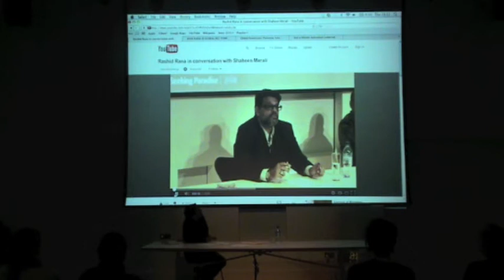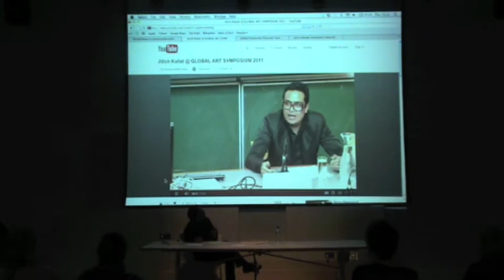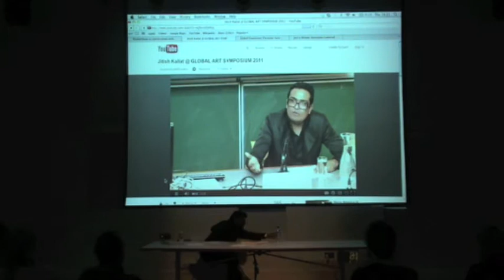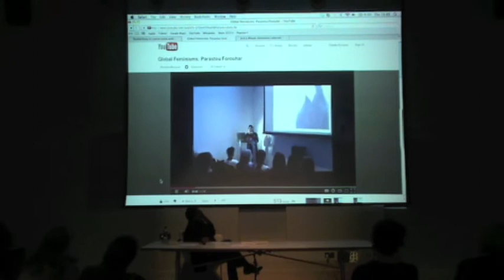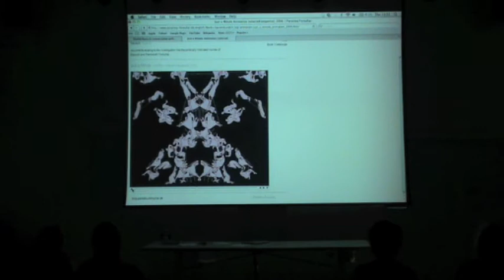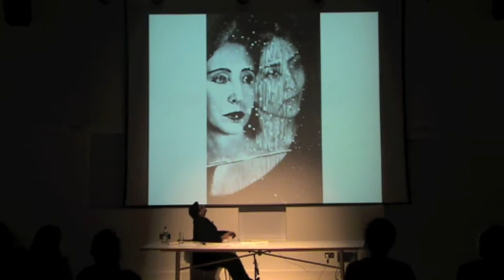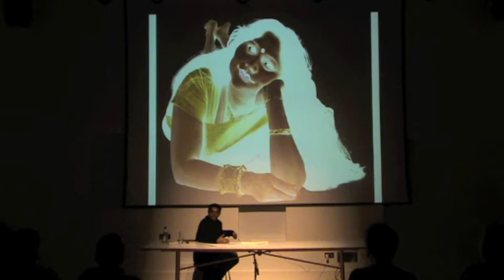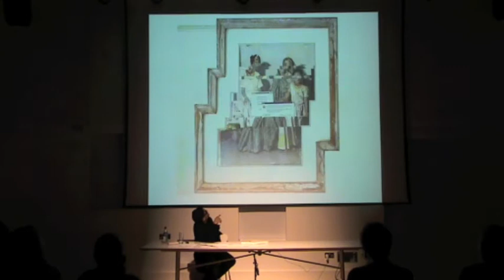Shaheen Merali: Asia in the age of digital imagery Illustrated lecture with Q&A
Shaheen Merali explores the converging use
of digital imagery by contemporary artists
who live and work in Asia. This illustrated talk
will examine the implications of aesthetic and
socio-political constructions within the vast
continent by examining five artists' practices.